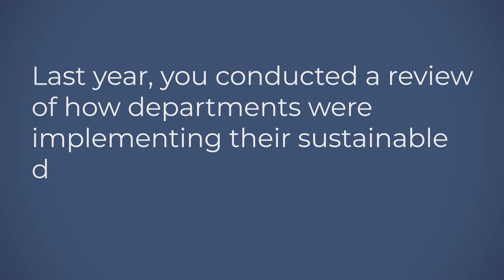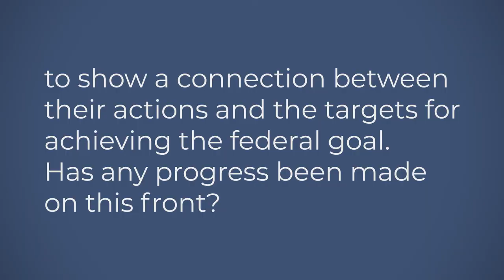In brief – The Commissioner’s 2020 Fall Reports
Get a sneak peek into our reports released today with this short Q&A video with Andrew Hayes, Interim Commissioner of the Environment and Sustainable Development.